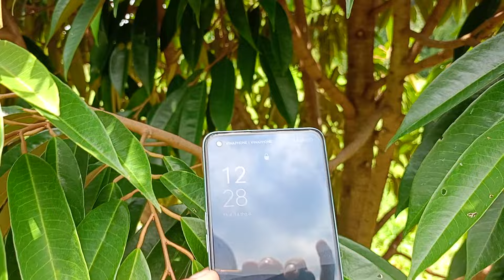Sầu Riêng 22 Tháng Tuổi